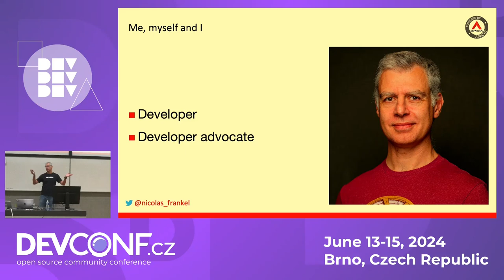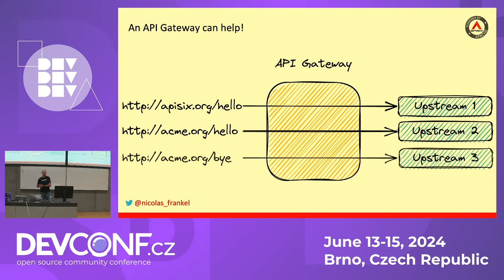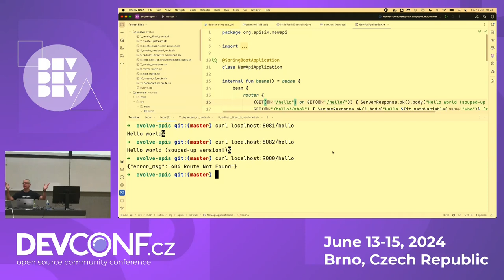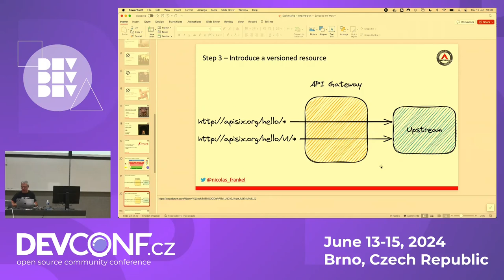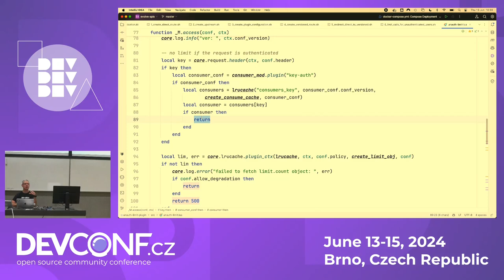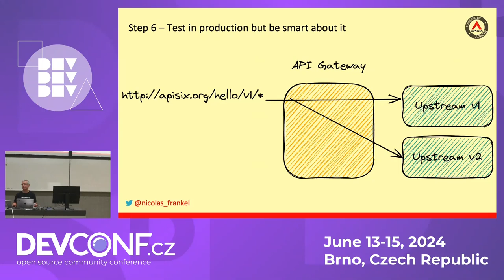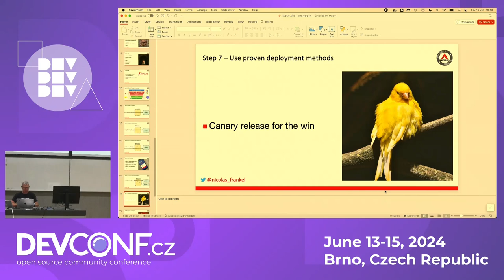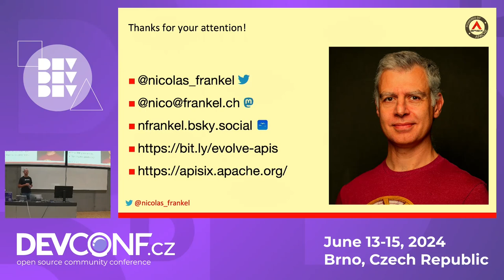Evolving your APIs, a step-by-step approach - DevConf.CZ 2024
Speaker(s): Nicolas Fränkel

When you publish your first HTTP API, you’re more focused on short-term issues than planning for the future. However, chances are you’ll be successful, and you’ll “hit the wall”. How do you evolve your API without breaking the contract with your existing users?

In this talk, I’ll first show you some tips and tricks to achieve that: moving your endpoints, deprecating them, monitoring who’s using them, and letting users know about the new endpoints. The talk is demo-based, and I’ll use the Apache APISIX project for it.